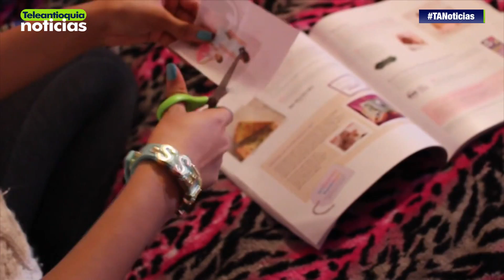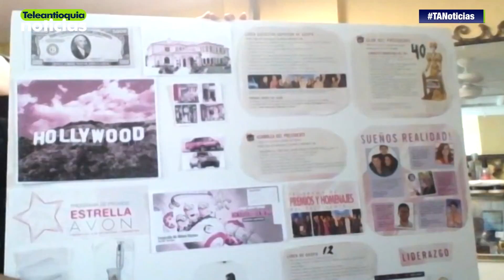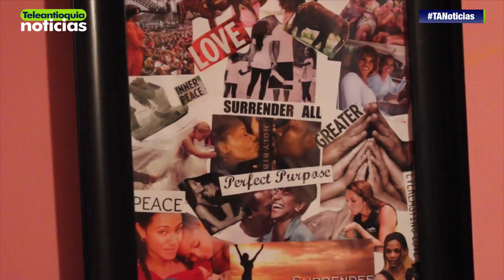Tendencias: Mapas de sueños en el 2017